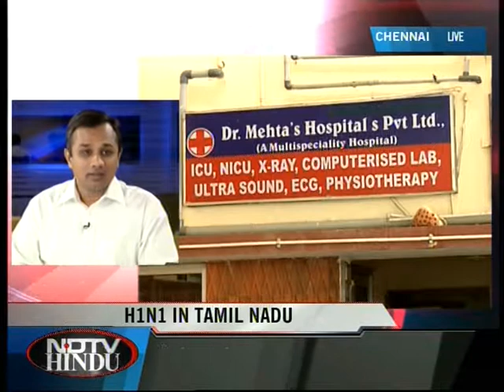NDTV Hindu - Discussion on H1N1 in Night vision - 2 (5)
NDTV Hindus young reporters were on top of the story when news on Chennais first H1N1 flu death broke on August 10. In our prime time bulletin Night Vision, which is anchored by our Managing Editor Jennifer Arul and Senior Input Editor Saptarshi Bhattacharya, we had invited Dr. N. Prahalad, Pediatric Nephrologist, Mehta Childrens Hospital, who treated the four-year-old boy, into our studio. We also had Dr. S. Ilango, Director of Public Health and Preventive Medicine, joining us live from his office for a discussion.